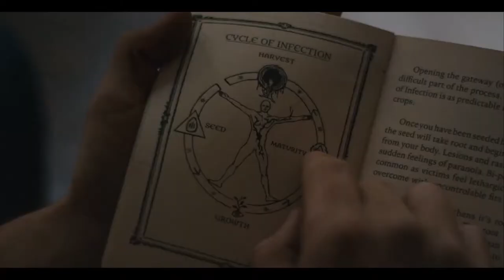THE BLACK STRING Trailer #1 (2019) HD | Mixfinity International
Plot: Jonathan is a lonely twenty-something, stuck in his home town working night shifts at the local convenience store. When an unexpected encounter with a mysterious woman turns his life upside down, Jonathan is stricken by illness and nightmarish visions. Paranoid and desperate, he launches on a quest across the suburbs to find the seductress who started it all. Friends and family believe he's losing his mind, but Jonathan is convinced he's the target of something far more sinister.

Director: Brian Hanson
Writers: Richard Handley, Brian Hanson
Stars: Frankie Muniz, Jackie Moore, Alexander Ward